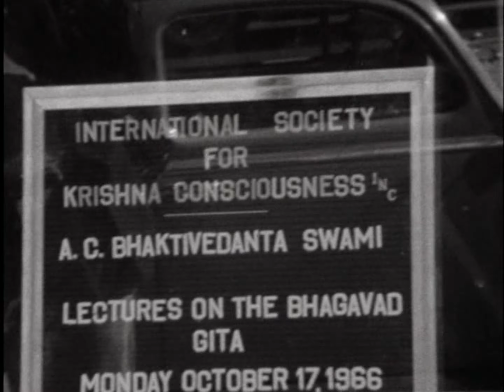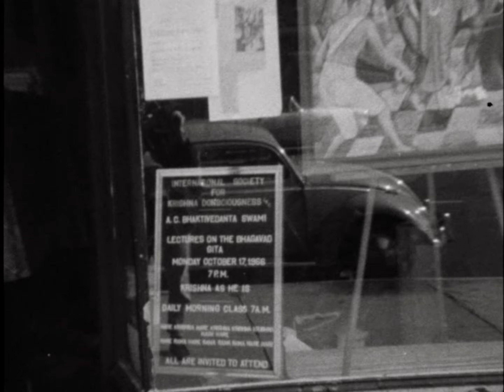Vintage Short Films | Matchless Gifts | Part 1 | DVD 3